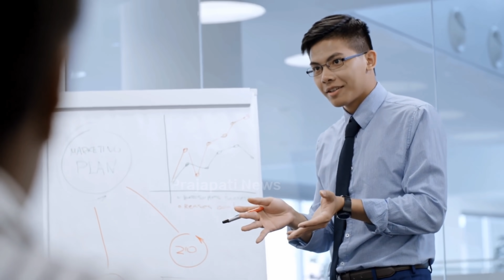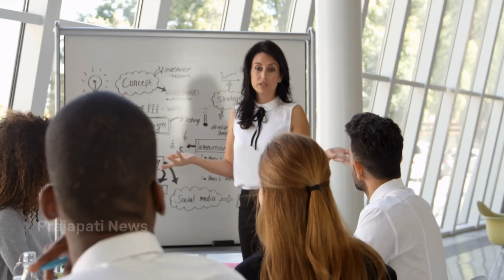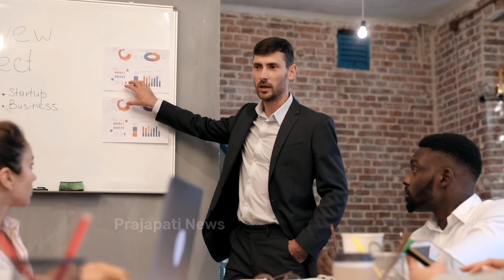चीन का सामान इतना सस्ता क्यों होता है ? | Why Chinese Products Are Cheaper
china ka saman sasta kyu hota hai
why chinese goods are cheaper
indian goods vs chinese goods
china cheap product

today in this video see about why chinese products are cheaper top trending topic in hindi also see china ka saman sasta kyu hota hai and indian goods vs chinese goods

the products manufactured in China are reportedly of lower price mainly because of their opaque subsidy regime and distorted factor prices," Minister of State for MSME, Haribhai Parthibhai Chaudhary said in a written reply in the Lok Sabha

Queries Solved :-
china sasta mobile
china products manufacturing
china vs india khan sir
chinese mobile phone

why are Chinese goods less expensive?
why chinese products are cheaper than Indian products and why China products are low quality and why are and chinese products still perceived as and low tech and low cost products by many and how much cheaper is it to manufacture in china